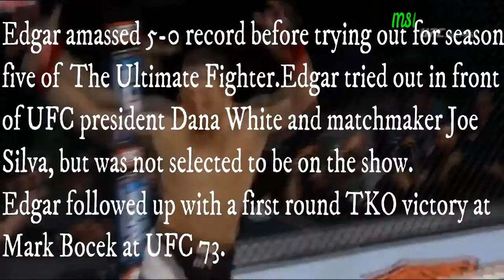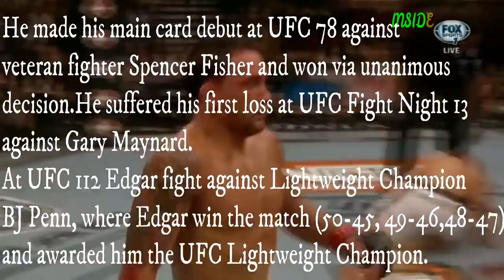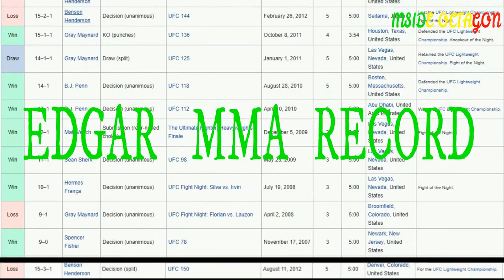FRANKIE EDGAR SHORT BIOGRAPHY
THIS VIDEO INCLUDE THE SHORT HISTORY OF THE FRANKIE EDGAR.

                            IT Studio
This channel contain all the videos related to the new IT and its variation.At this channel the video